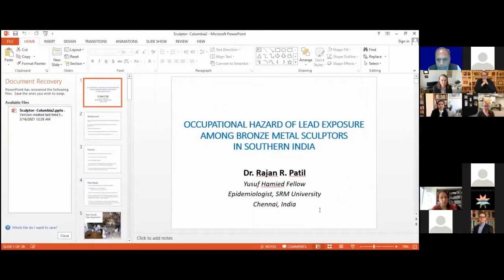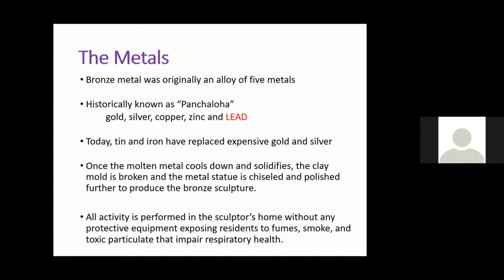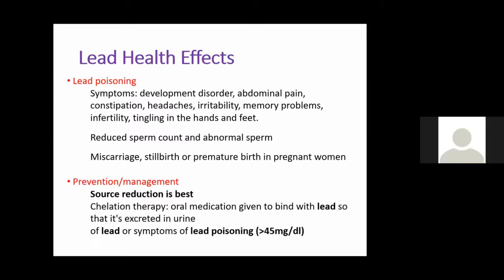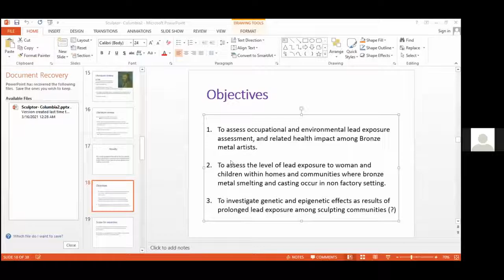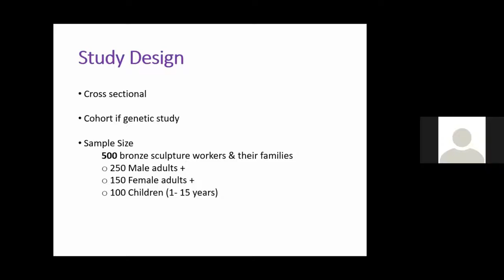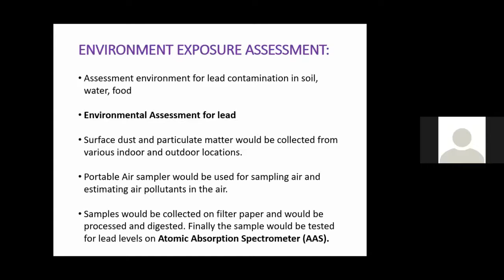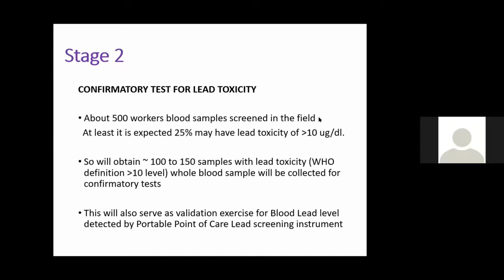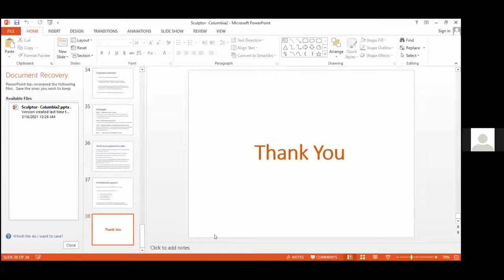Columbia SRP March 2021 Seminar by Rajan Patil, Yusuf Hamied Fellow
Occupational Hazard of Lead Exposure Among Bronze Metal Sculptors in Southern India